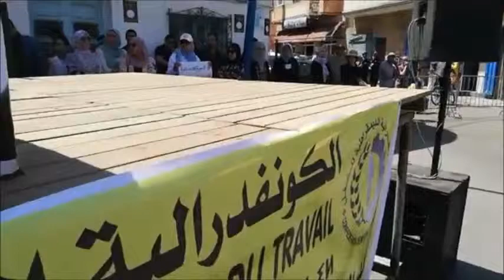medias et actualtés